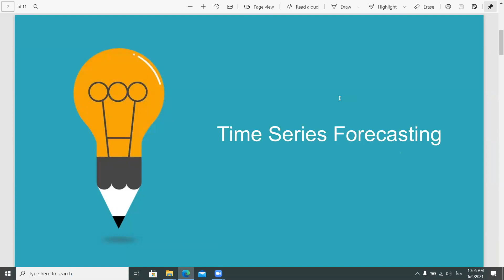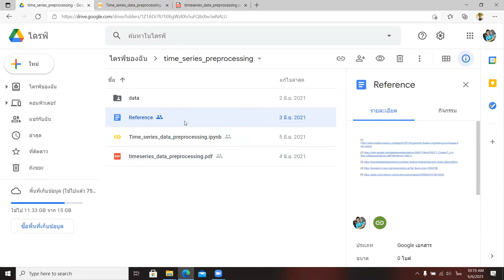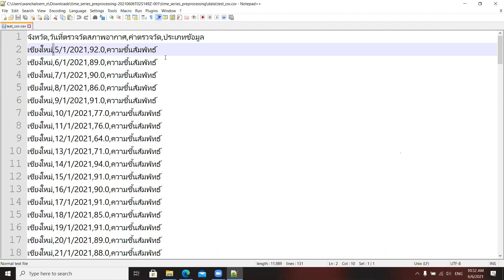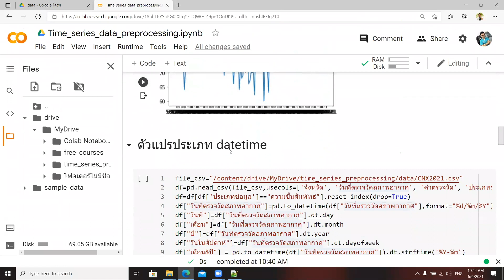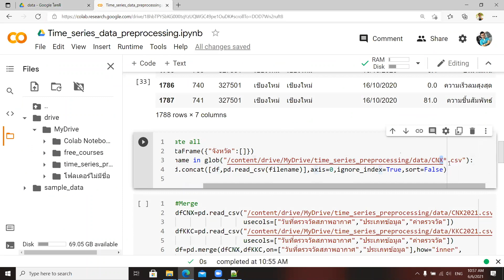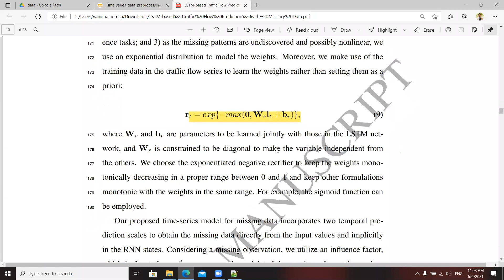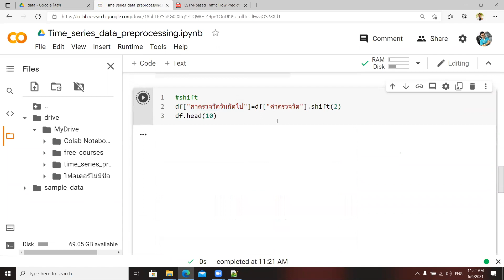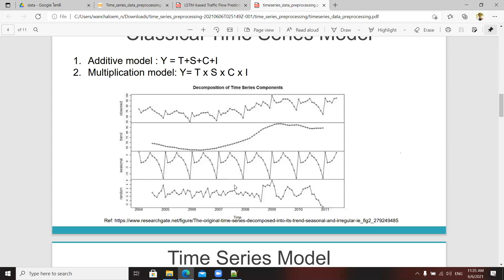DAT-A Workshop #01: "Preprocessing Time Series Data"